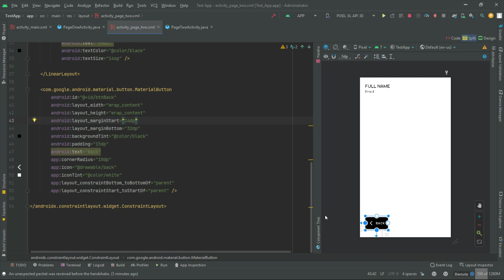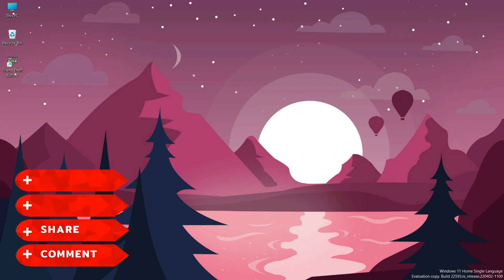How to create Back button by just using one function in Android Studio | No Intent 🔥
🔥How to add Firebase Authentication in Login and Sign Up Page using Android Studio | With Source Code